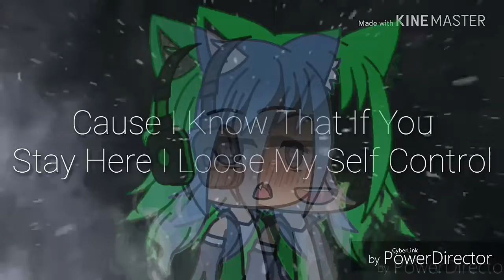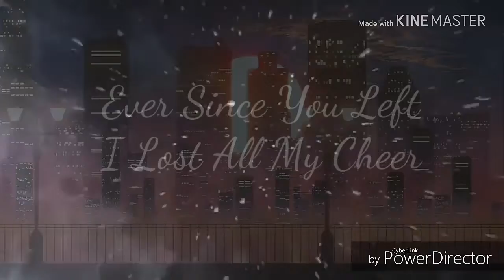S E L F C O N T R O L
This was supposed to be an animated Music Video but i got lazy so i just did a gachaverse one.

Is the character in the video based on Ali's character yeah but if ali you wanna see this as a gift you can